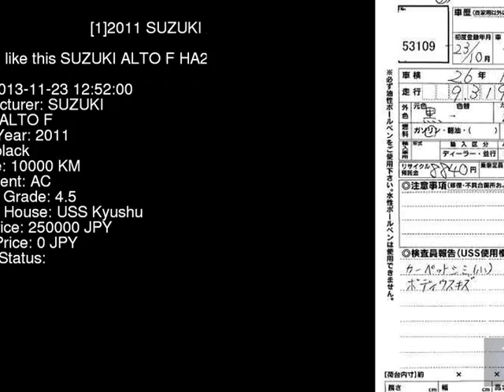2011 SUZUKI ALTO F HA25S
the Authority on JDMs since 2007!  . Details on this car from auction in Japan